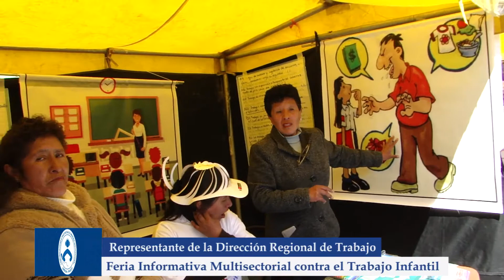FERIA INFORMATIVA CONTRA EL TRABAJO INFANTIL 12 JUNIO 2018